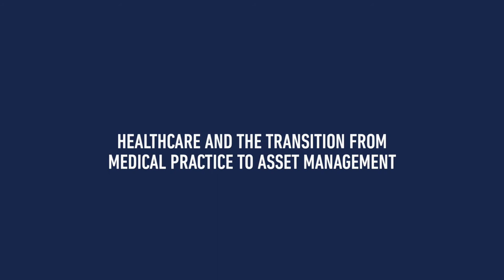Healthcare and the Transition from Medical Practice to Asset Management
Despite spending years training to become a medical doctor, the true passion for Avinash Amin, MD, has always been investing. As Co-Founder and Managing Partner of Madryn Asset Management, he leverages his background in science and medicine to help guide his firm's investments in innovative healthcare companies. In this installment of Perspectives, NAIC's online video series, Dr. Amin shares his thoughts on his professional transition, the state of the healthcare sector and where he sees the greatest upside potential.